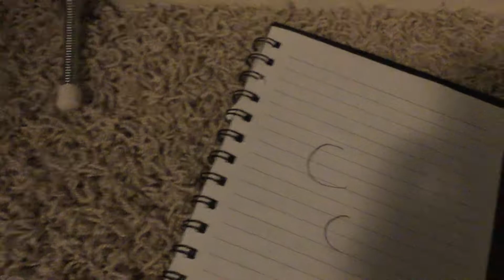How to draw a curve